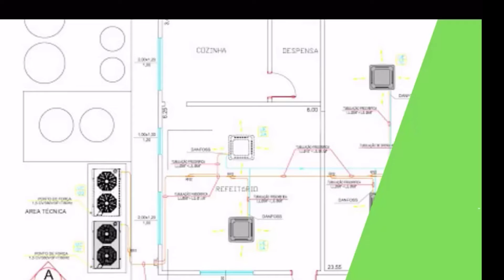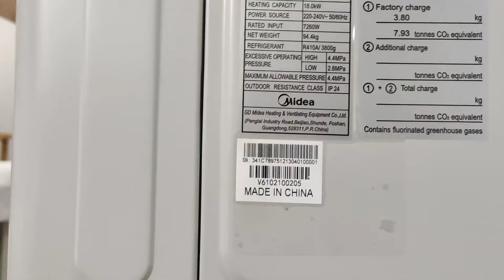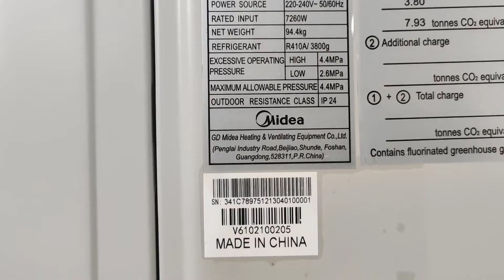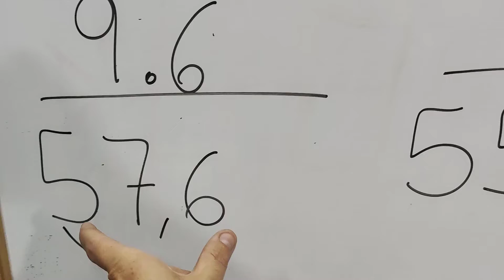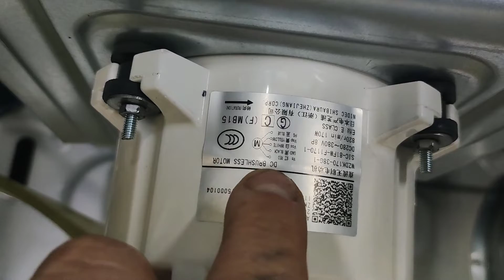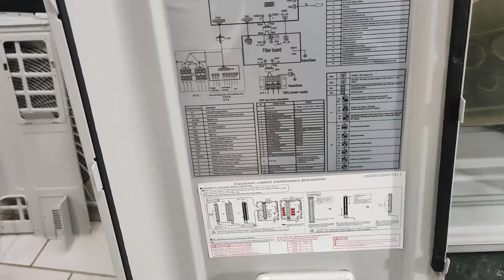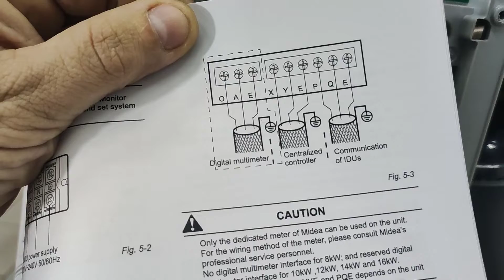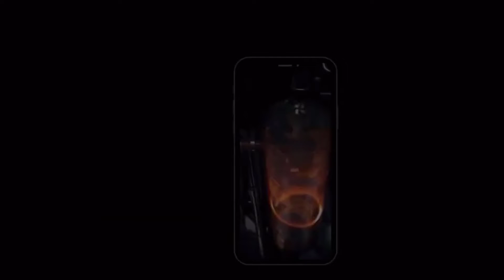Sistema Vrf Midea a maquina mais barata do mercado sera que vale a pena?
Neste video mostro o equipamento a vocês e falo um pouco do equipamento.